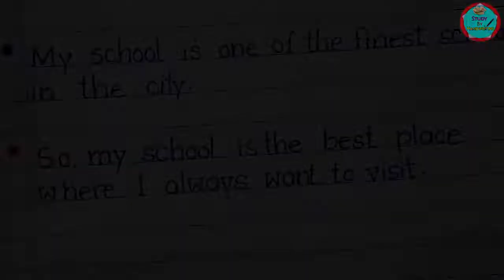My School Essay In English|10 Lines Essay On My School English|My School Par Nibandh|Essay Writing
In this video you will be provided with a essay writing by 'Study By Handwriting' On' My School'.It is a ten lines Essay and written in easy english words.Keep learning.

Comment me for any topic you want.

🙏 If You like this video ,please Share with others.Comment me to motivate me.

Your 1 Subscription will motivate me to do more videos on youtube.

my school essay writing
paragraph on my school
essay on my school class 6
essay on my school class 8
best essay on my school
handwriting
handwriting styles
amazing handwriting
school essay writing in english
essay writing my school in english 10 lines essay writing in english my school 200 words